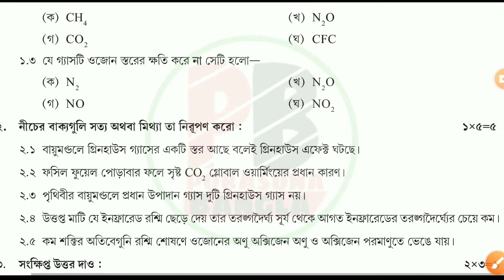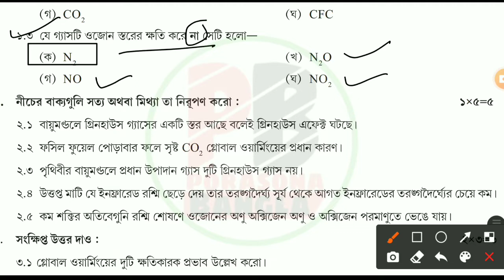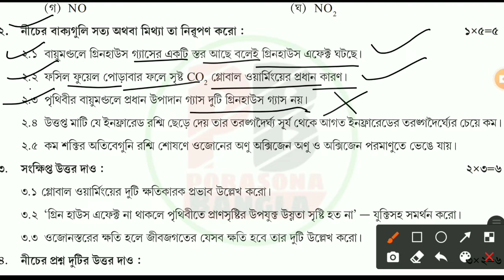Class-10 Physical Science Model Activity Task January 2022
Class-10 Physical Science Model Activity Task January 2022 Part -1 Solution | Class-10 Physical Science model activity task 2022 Solution | Class-10 Model Activity Task January 2022 Physical Science Answer |

  বন্ধুরা তোমাদের ভিডিওটি ভালো লাগলে 1টি like করতে পারো,আর তোমার বন্ধুদের সাথেও ভিডিওটি  share করতে পারো যাতে ওরাও তোমার মতো ভিডিওটি থেকে "মডেল অ্যাক্টিভিটি টাস্কের" উত্তরগুলো করে নিতে পারে।

👍ধন্যবাদ.